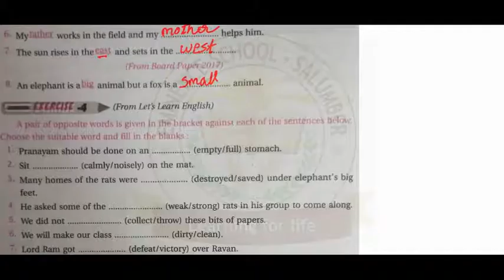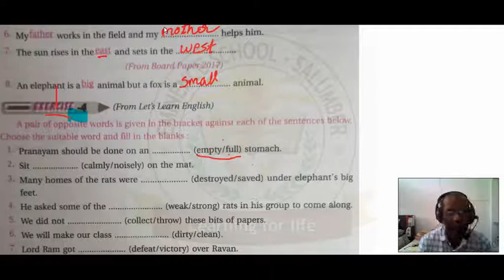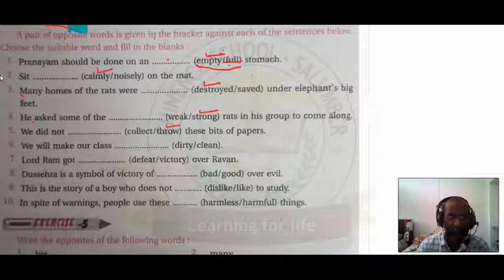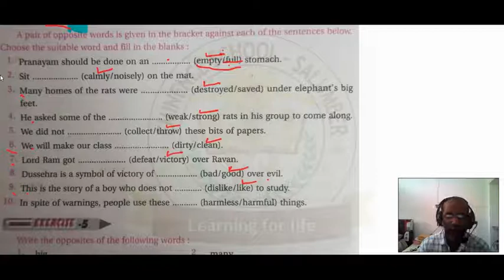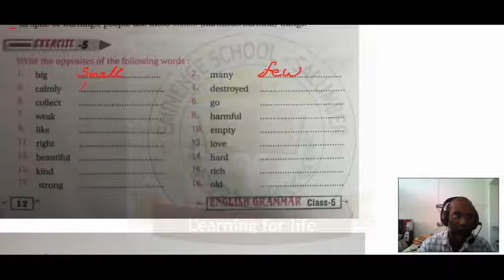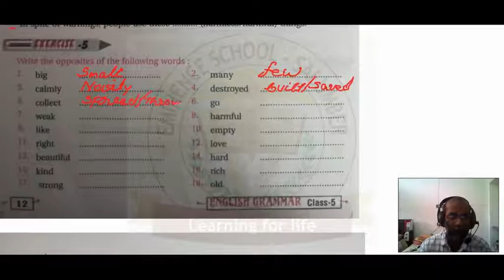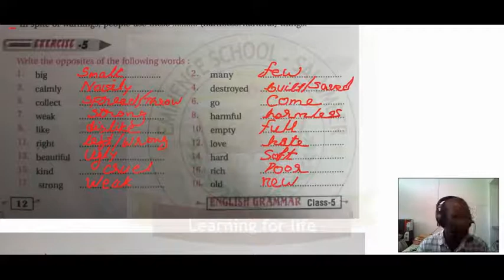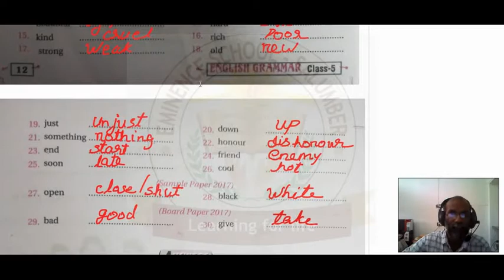CLASS 5TH ENGLISH CH-2 [OPPOSITES] LEC-2.5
Class  -    5th
Subject -   ENGLISH
Topic  -       CH-2 [OPPOSITES]